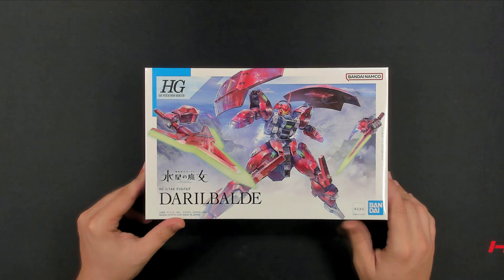HG Darilbalde Time-Lapse